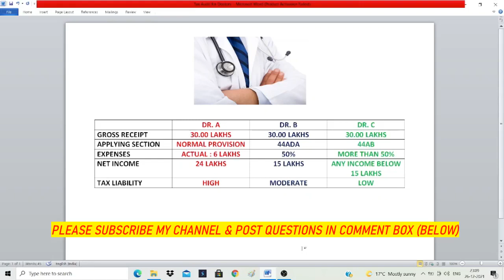TAX PLANNING FOR DOCTOR / MEDICAL PROFESSION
This video states the simple way to save your tax liability if you belong to the profession of medical services.